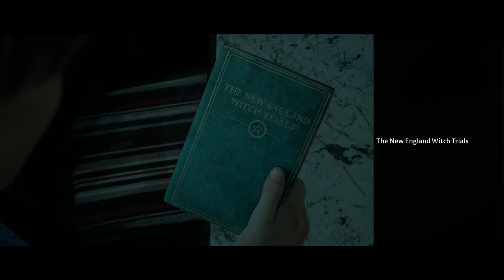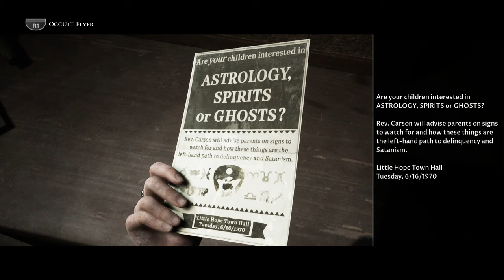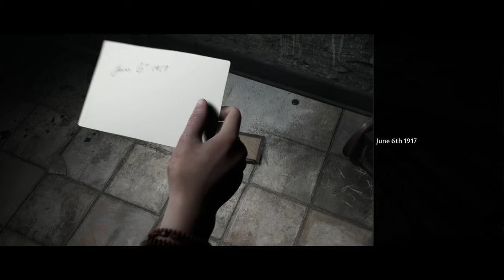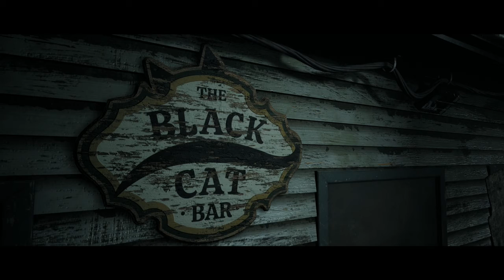The Dark Pictures Anthology: Little Hope (part 1)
This game released on October 30th and a friend and I played through it in one sitting. We plan to beat it again and swap characters to see the game from other perspectives (I won't be recording that session though).